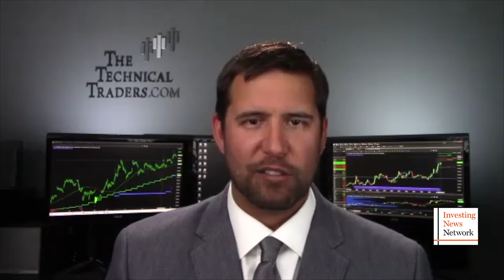Chris Vermeulen: Technicals Support Gold's Rise, US$2,000 is Next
This interview was filmed on July 23, 2020.

The gold price has been on a tear for the last week or so, rising from around US$1,800 per ounce to above US$1,970.

The yellow metal's swift increase has taken it through the crucial US$1,900 level and past its previous all-time high of around US$1,920, set in 2011.

But is gold's ascent sustainable from a technical standpoint? According to Chris Vermeulen, chief market strategist at TheTechnicalTraders.com, the answer is "yes," and there are more gains in store for the precious metal.

Click below to jump to each timestamp:

0:00 - Intro
0:19 - Chris' background and what he does
1:39 - The basics of technical analysis
2:55 - Is gold's price rise supported by technicals?
5:45 - Timeline for US$2,000 gold
8:43 - Next levels for silver to reach
11:57 - Silver's triple digit price potential
14:37 - Manipulation in the silver market
16:22 - What should investors do right now?
19:42 - Outro